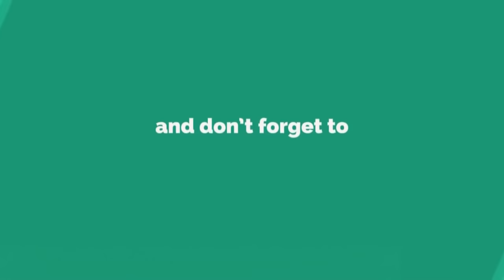Schizophrenia Dr Kelkar Sexologist Psychiatrist Mental Illness Depression Hypnotherapist sexology ed